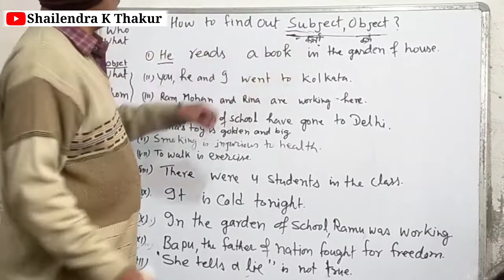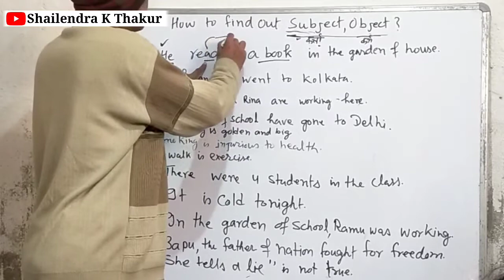Hip Hip hurray! (5th day) Matric Examination 2022 / मैट्रिक परीक्षा 2022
My heartiest welcome to you.

मैट्रिक परीक्षा 2022 का पांचवा दिन, विषय - हिंदी
परीक्षा केन्द्र -  श्याम सुंदर विद्या निकेतन, भागलपुर

बिहार में वार्षिक माध्यमिक परीक्षा 2022 आज 17 फरवरी से प्रारंभ हो गई है, जो 24 फरवरी तक संचालित होगी।

बिहार विद्यालय परीक्षा समिति द्वारा आयोजित मैट्रिक परीक्षा में  प्रदेश में 1525 केंद्रों पर बोर्ड परीक्षा आयोजित की जा रही है‌, जिसमें करीब 16 लाख, 48 हजार, 894 परीक्षार्थी शामिल होंगे. वहीं भागलपुर के 57 परीक्षा केंद्रों पर परीक्षा होगी। इसमें 48 हजार परीक्षार्थी परीक्षा देंगे।